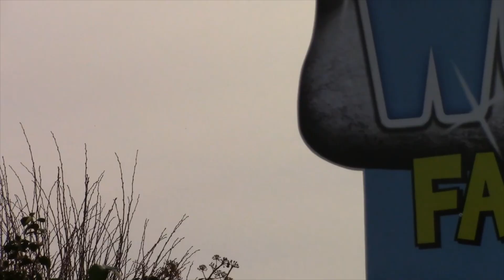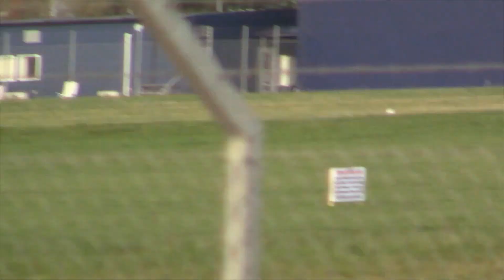Heathrow Airport DIVERSIONS into Bournemouth Airport Plane Spotting Morning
Heathrow Airport DIVERSIONS into Bournemouth Airport 5th February 2020 Plane Spotting Morning

Three British Airways Airbuses Diverted to Bournemouth Airport this morning due to the Fog and Restricted Landing at London Heathrow Airport.

Al three Aircraft where on the ground for two hours before refuling and departing Back to heathrow with passengers.

ATHROW FOG DIVERSIONS :

G-EUYJ    A.320.          0856/1022.            BAW543Q.
                                      From Bologna.
G-DBCG   A.319,.         0900/1114.             BAW365.
                                      From Lyon.
G-EUUI    A.320.           0917/1120.            BAW699W.
                                      From Vienna

Aviation enthusiasts have been watching airplanes and other aircraft ever since they were invented. However, plane spotting was not considered a distinct hobby until the second half of the 20th century.

Now Plane spotting Aviation brings you Airport movements to Aircraft Accidents and Incidents. Civil and Military are all covered too on the Channel too.

Amazon Store -
Filming used on Channel
Flexible mini Tripod
Clamp Tripod